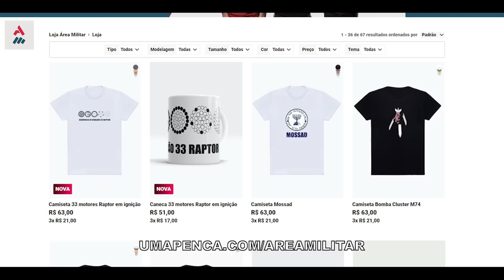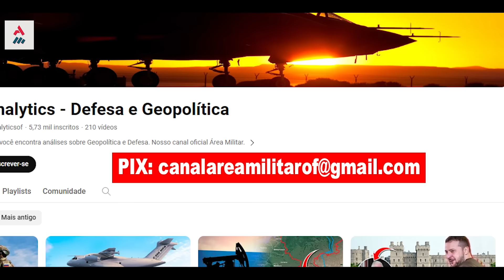EUA Autorizam A Ucrânia A Usar Suas Armas Dentro Da Rússia E Os Riscos De Guerra Nuclear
Funcionários do governo estão avaliando ativamente se devem suspender as proibições ao uso de armas fornecidas por eles para Kiev atacar dentro da Rússia. Porém, essas autorizações podem ter sido autorizadas confidencialmente à Kiev.